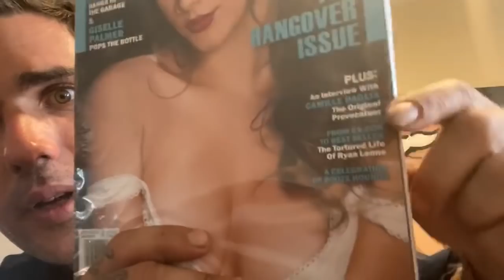Centinella State Prison part 2: The most traumatic thing that’s ever happened to me in prison.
This is out of order. This is essentially the start of a new series and stand alones.

risonstories

Paul Narcan Project site will be up soon—

ryanleone.net/